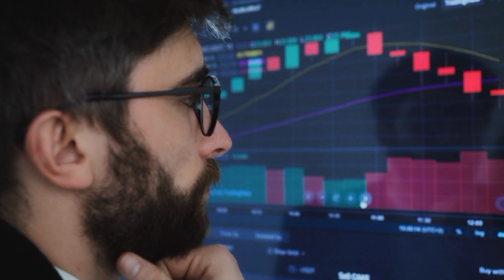saria rate today || tmt bar price today | saria rate 2023 || saria ka bhav || saria rate market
saria bhav,
kamdhenu tmt,
kay2 tmt,
up saria rate,
kay2 sariya,
saria ka rate today,
kamdhenu saria,